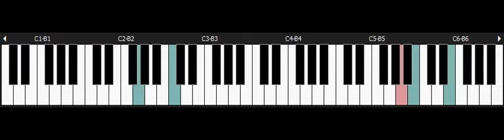Duck Tales - NINTENDO Nes Piano - African mines